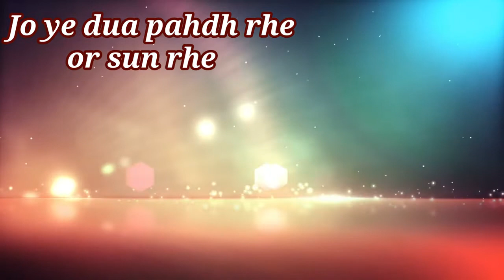|| insaan ka rizq ose mil ke hi rehta hai || jumma Mubarak || by Pakistani youtuber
Jumma Mubarak to my all fans